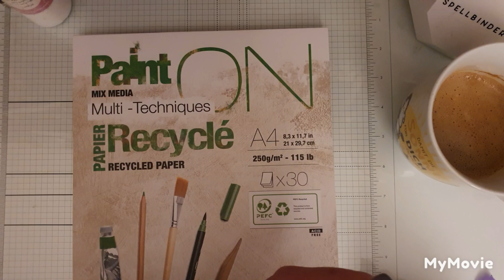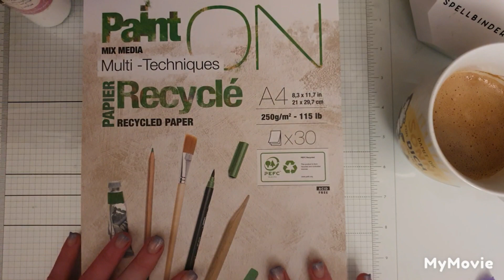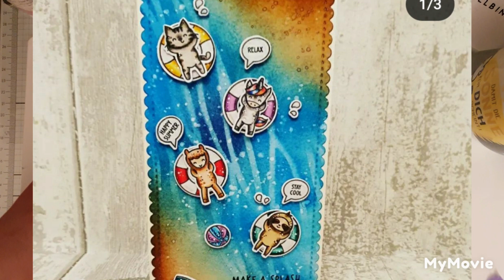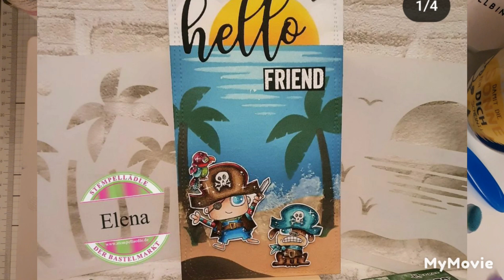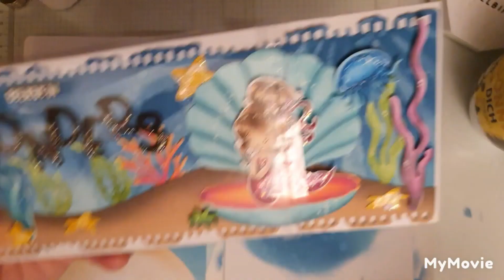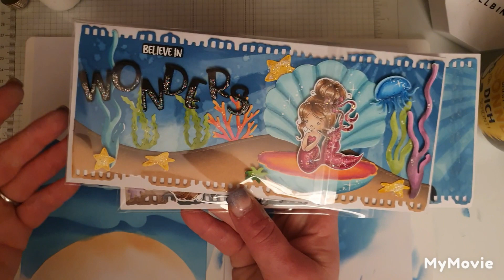☆Stencils richtig nutzen ☆ Wasser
☆GUESS WHOOOS BACK ☆

Hallo ihr Lieben HERZIS und SCHNUCKIES.

Verlinkungen kommen noch. 🤭

viel Spaß mit dem Video und gerne mehr Vorschläge!
Ich klapper alles ab😘
Küsschen aufs Nüsschen EUER KÄFER 💋